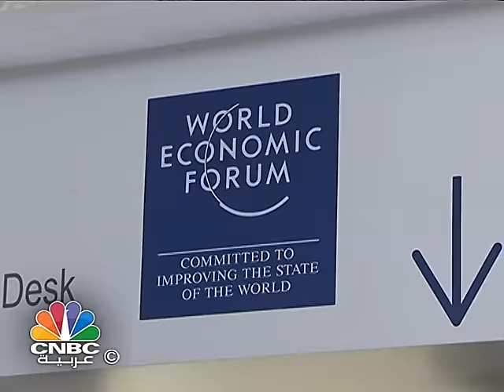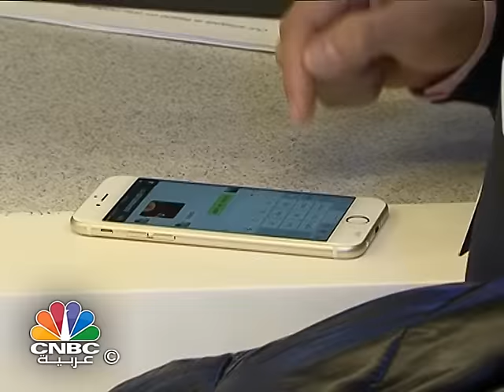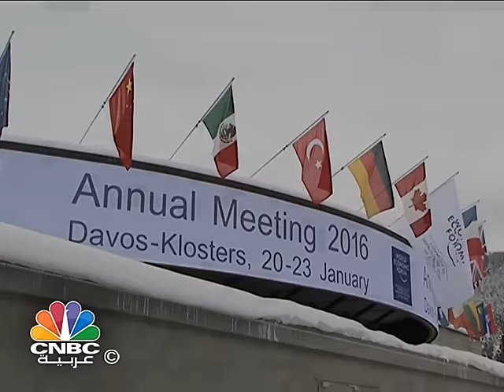"دافوس" في 30 دقيقة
آفاق النفط وتدهور الأسواق العالمية والامن والاقتصاد من القضايا الرئيسية التي سيطرت على منتدى دافوس الاقتصادي الاجتماعي هذه السنة، وإعادة النظر من قبل صناع السياسات في النماذج الاقتصادية.

لكن المنتدى لم يغفل مناقشة الثورة الصناعية الرابعة التي يرتقب أن تهدد مستقبل عشرات الملايين من الوظائف، والتي تتمثل بالرجل الآلي.

الزميلة رولى الطراونة التي حضرت منتدى دافوس هذه السنة أعدت برنامجا ضمنته أبرز ما جمعته من مقابلات مع صناع القرار الاقتصاديين ورؤساء كبريات الشركات الخليجية والعربية تحت عنوان "دافوس" في 30 دقيقة.